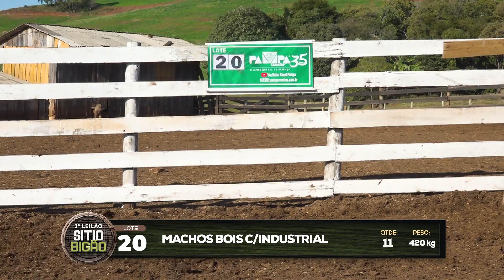LOTE 20 - 3º LEILÃO SÍTIO BIGÃO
✅ Animal a venda no 3º Leilão Sítio Bigão.

🎥  TRANSMISSÃO PELO CANAL PAMPA

Transmissão: P+ Produções.